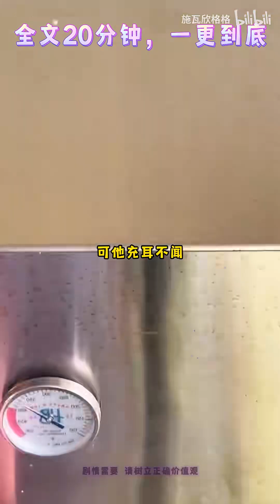【全文已更完|言情】我死的那一天。宋知予结婚了。新娘是我曾经救回家的孤女林悦。我变成鬼后跟在他们身边。看着他们相爱。在林悦怀孕后。